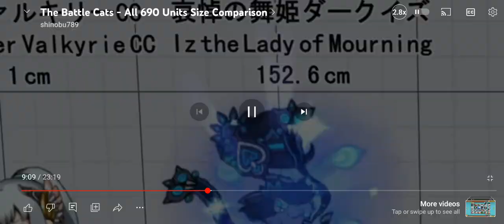Call out @lissygutierrez2965 for Forcing people to dislike my videos (8th sequel)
A k.A @lissygutierrez2965 crys like a Indian girl